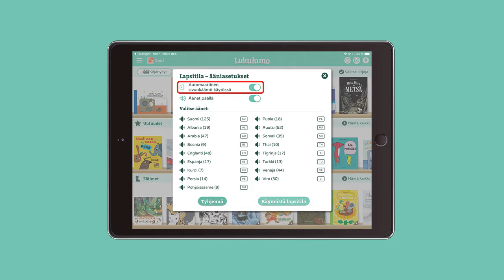Uusia toimintoja Lukulumossa!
Automaattinen sivunkääntö, kelaustoiminto, kielihyllyt... Ja tietysti uusia kirjoja!